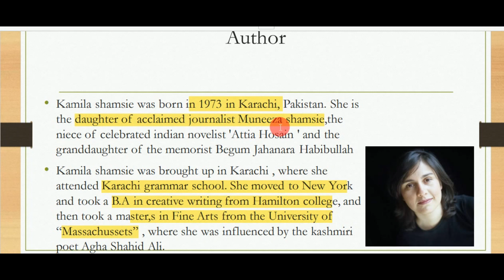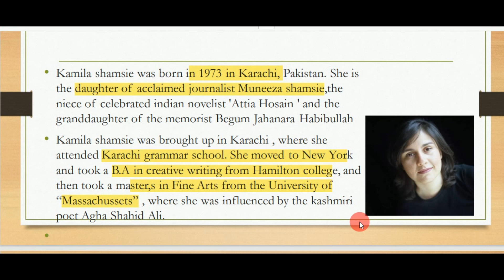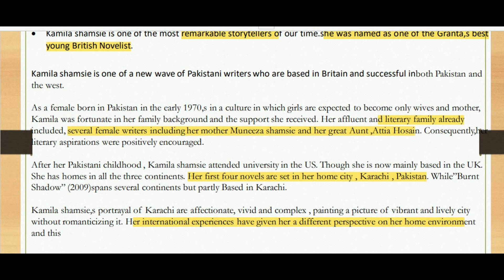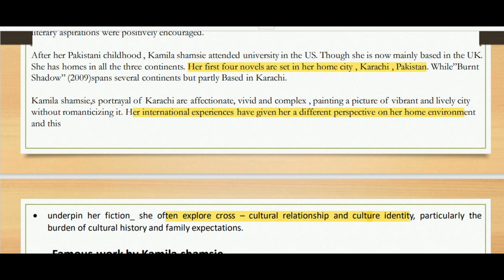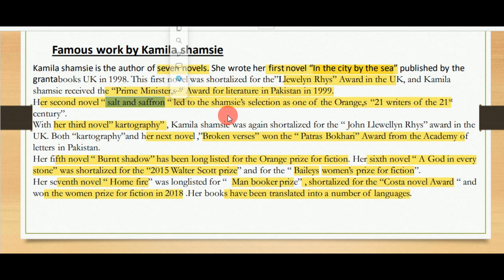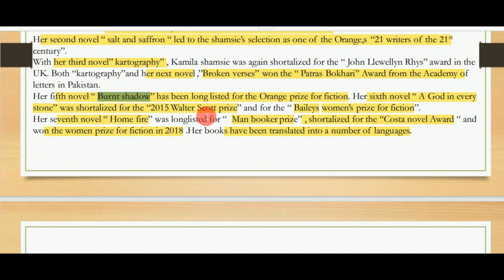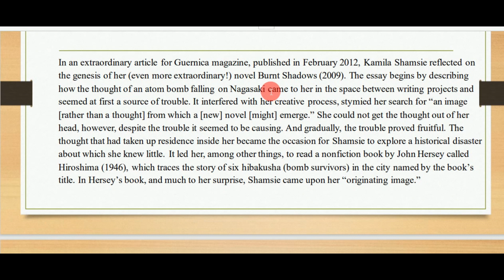Kamila Shamsie | Writing style of Kamila Shamsie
kamila shamsie biography

kamila shamsie burnt shadows

kamila shamsie interview

kamila shamsie home fire

kamila shamsie best of friends

kamila shamsie broken verses

kamila shamsie empire a ghost story

kamila shamsie home fire interview

salt and saffron by kamila shamsie

home fire by kamila shamsie summary in urdu

home fire kamila shamsie audiobook

burnt shadows by kamila shamsie audiobook

a god in every stone by kamila shamsie

hassan and the sky by kamila shamsie

burnt shadows by kamila shamsie

broken verses by kamila shamsie summary

burnt shadows by kamila shamsie themes

biography of kamila shamsie

best of friends by kamila shamsie

burnt shadows by kamila shamsie summary in tamil

broken verses by kamila shamsie summary in hindi

burnt shadows by kamila shamsie movie

burnt shadows by kamila shamsie in tamil

burnt shadows by kamila shamsie chapter 1

home fire kamila shamsie summary

home fire kamila shamsie

burnt shadows by kamila shamsie summary in urdu

home fire by kamila shamsie summary in tamil

broken verses by kamila shamsie

jazmin henareh

home fire by kamila shamsie summary

kartography by kamila shamsie summary

burnt shadows by kamila shamsie study lover

kartography by kamila shamsie

burnt shadows by kamila shamsie tamil

burnt shadow by kamila shamsie

best of friends kamila shamsie